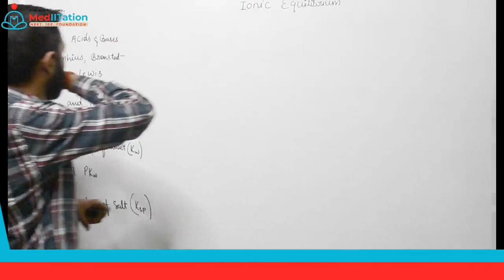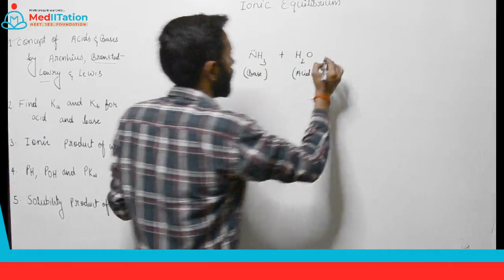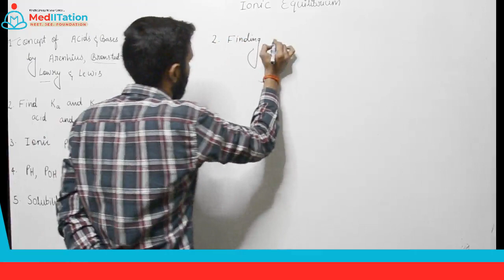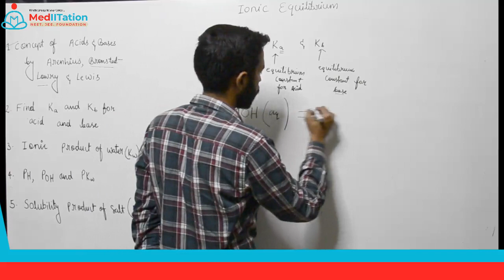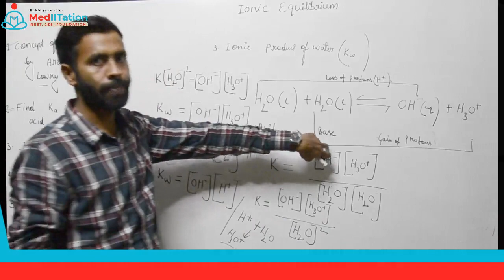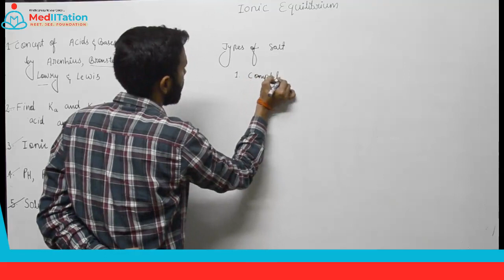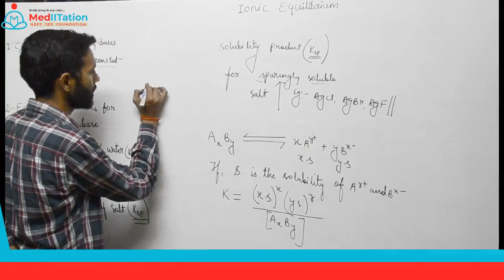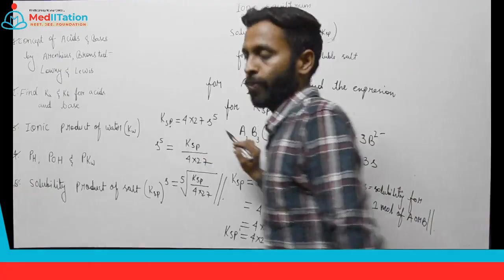IONIC EQUILIBRIUM I CRASH COURSE I NEET UG I CHEMISTRY I MedIITation achievebeyondyourlimits....